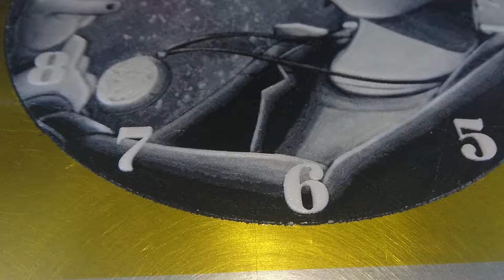Imprimiendo en 3D Nowhere Boys Reloj